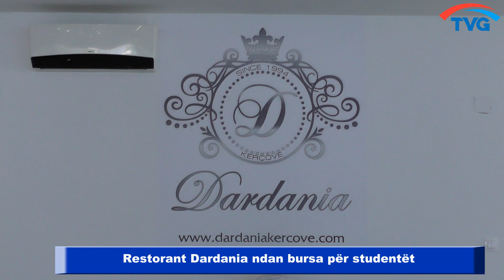Restorant Dardania ndan bursa për studentët